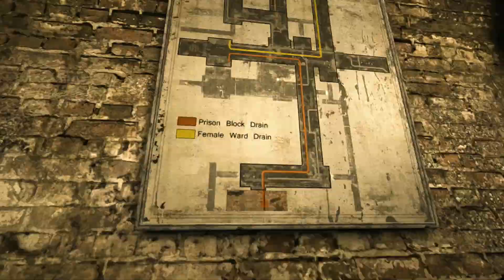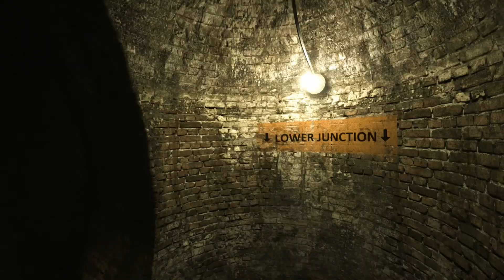Outlast Playthrough Part 7 - He Camped the Door!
HUUUUUH! 9:32